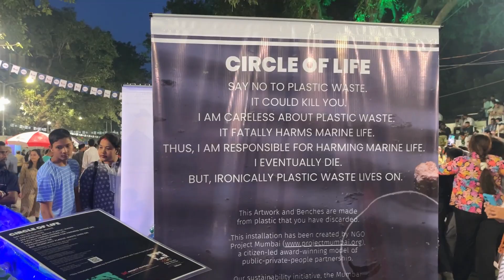Kalaghoda Art Festival 2024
Hello guy's my name is chirag.
I am a travel & lifestyle vlogger this is my new vlog.
In this vlog. I have shown the famous kalaghoda art festival mumbai
More exciting travel videos and fun vlogs will be uploaded soon.